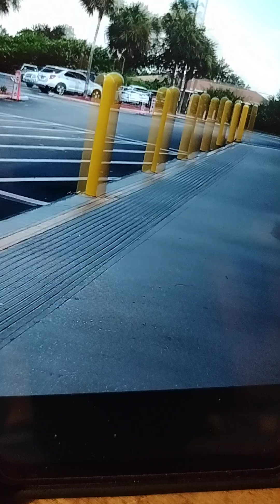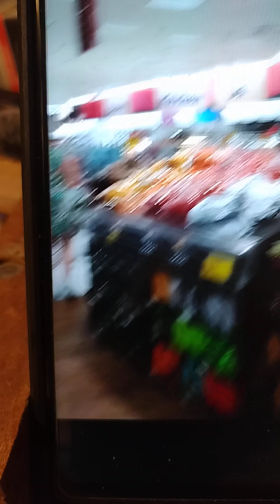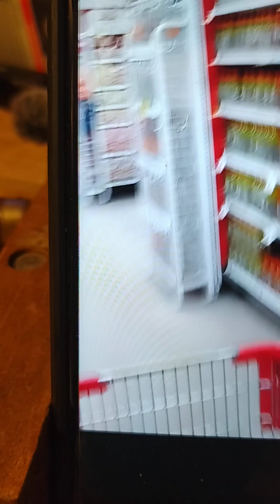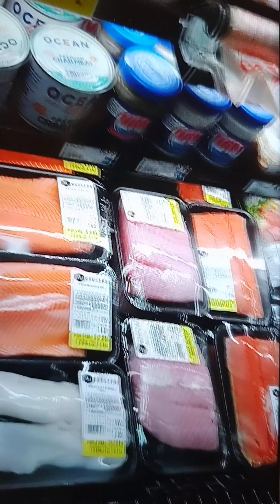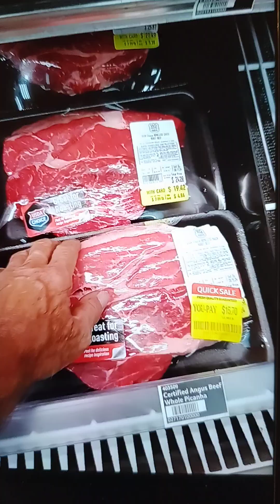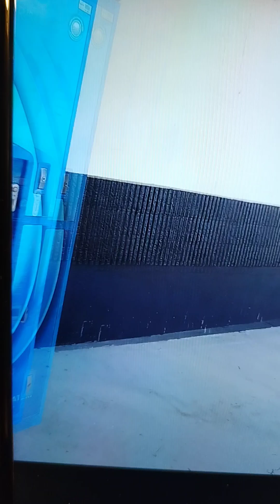Phone swarm body camera video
body cam with an old phone that still has some functional use.
I have three phones and thinking about getting a new one for a fourth. I can use and record with multiple phones and then rerecord them back all at once or in sequence. I wonder if I can hub these all together with a cable..